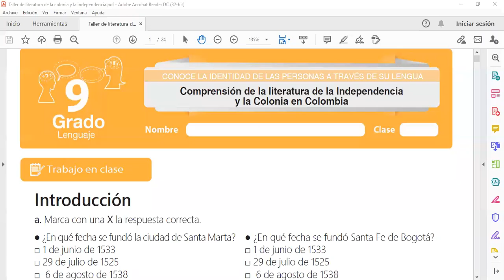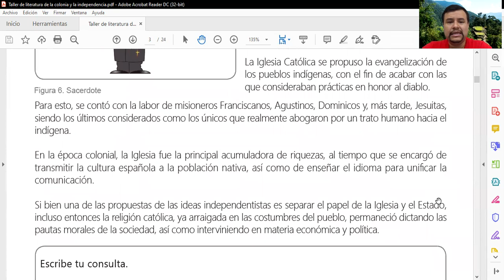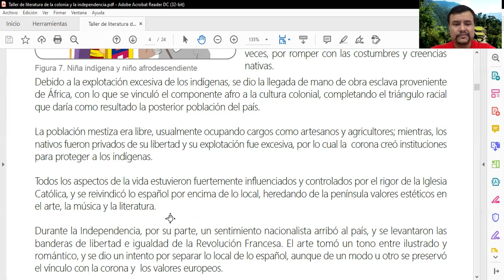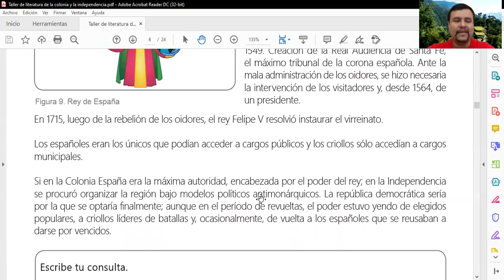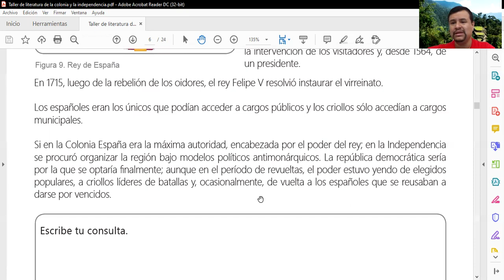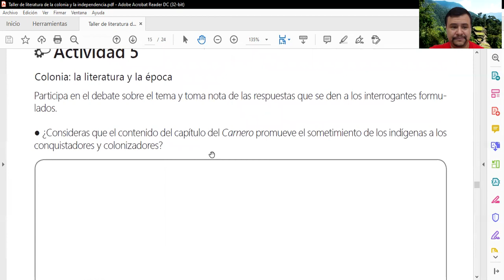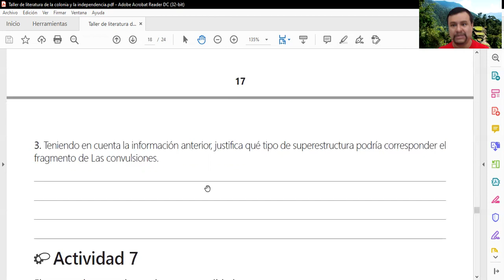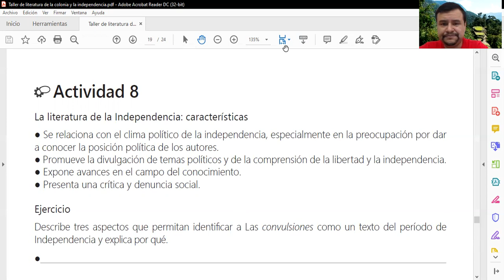literatura de la colonia e independencia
Clase de grado octavo IETI 10 de Mayo sobre la literatura de la Colonia y la Independencia en Colombia